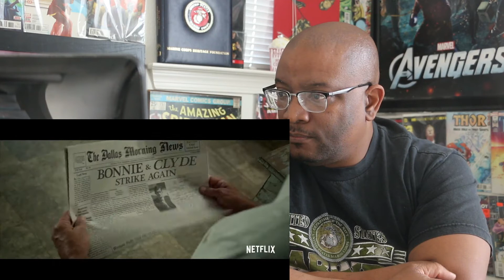The Highwaymen Trailer Reaction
The Highwaymen
Netflix Original Movie
Kevin Costner
Woody Harrelson